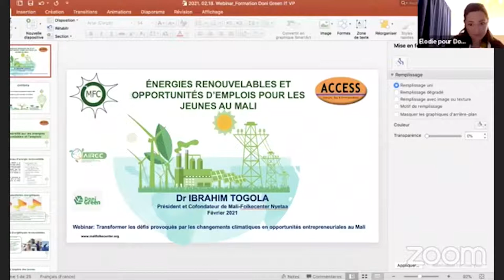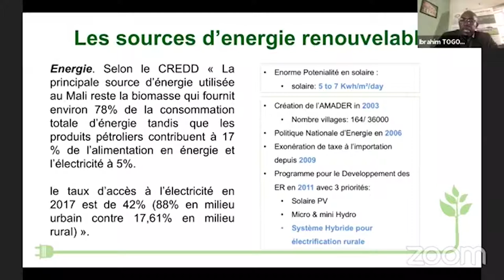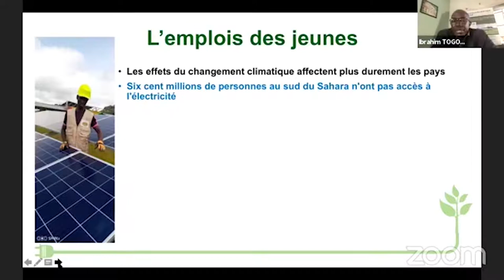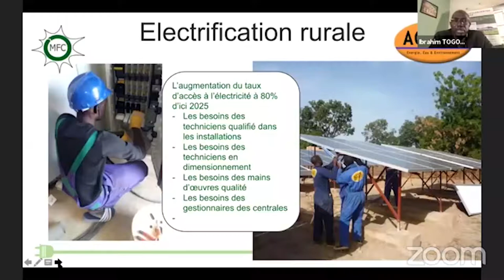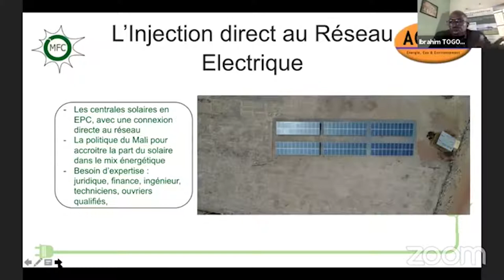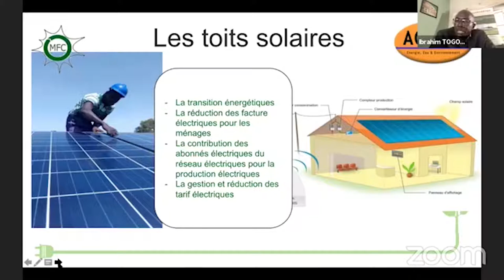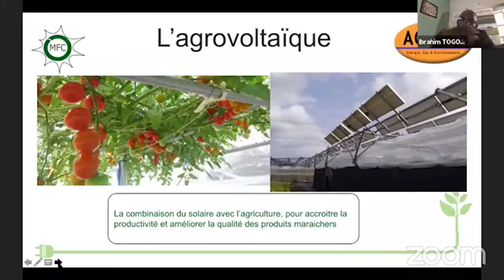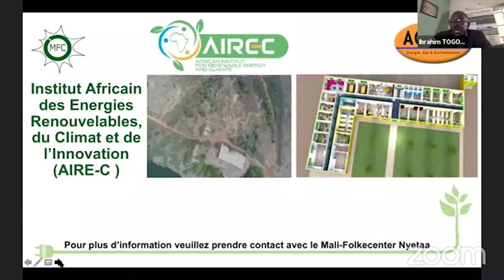Thème: 𝗘𝗻𝗲𝗿𝗴𝗶𝗲𝘀 𝗿𝗲𝗻𝗼𝘂𝘃𝗲𝗹𝗮𝗯𝗹𝗲𝘀 𝗲𝘁 𝗼𝗽𝗽𝗼𝗿𝘁𝘂𝗻𝗶𝘁𝗲́𝘀 𝗱'𝗲𝗺𝗽𝗹𝗼𝗶 𝗽𝗼𝘂𝗿 𝗹𝗲𝘀 𝗷𝗲𝘂𝗻𝗲𝘀 𝗮𝘂 𝗠𝗮𝗹𝗶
🟢 Présenté par 𝗗𝗿 𝗜𝗯𝗿𝗮𝗵𝗶𝗺 𝗧𝗢𝗚𝗢𝗟𝗔 🟢

🟢 Ibrahim Togola est un ingénieur et économiste avec plus de 17 ans d'expérience en Afrique pour des organisations publiques, privées et à but non lucratif sur le développement de projets, le suivi et l'évaluation, la politique sur les énergies renouvelables, le climat, l'eau, les questions environnementales et financières.

🟢 Il a mis en œuvre de nombreux projets pour l'Union européenne, la Banque mondiale, le PNUD, la KFW et les gouvernements nationaux afin de surmonter les obstacles à l'accès à des services énergétiques durables et modernes en Afrique.

🟢 Il est président et fondateur du Mali Folkecenter (MFC), qui vise à accroître la sensibilisation et l'utilisation des énergies renouvelables, le changement climatique et le développement durable.

🟢 Il est l'un des pionniers du développement des énergies renouvelables et des entreprises en Afrique avec plusieurs projets opérant sur le terrain, en particulier sur le solaire PV à la fois avec des mini-réseaux connectés au réseau et décentralisés ainsi que des systèmes solaires domestiques hors réseau. Il est aussi l'un des plus actifs dans le secteur de l'agro-industrie au Mali et en Afrique.

𝗗𝗼𝗻𝗶𝗚𝗿𝗲𝗲𝗻 est un programme de formation 100% en ligne sur le changement climatique destiné aux jeunes entrepreneurs, aux étudiants et professionnels.

Il ambitionne de transformer les défis provoqués par le changement climatique en opportunités entrepreneuriales au Mali.

A travers ce programme, 𝗗𝗼𝗻𝗶𝗟𝗮𝗯 souhaite accentuer sa contribution à l'Objectif de Développement Durable n°13 : « Prendre d’urgence des mesures pour lutter contre les changements climatiques et leurs répercussions » et permettre aux entrepreneurs Maliens de saisir l'ampleur des enjeux climatiques afin de faire des choix éclairés.